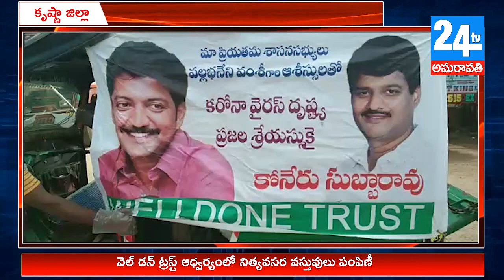వెల్ డన్ ట్రస్ట్ ఆధ్వర్యంలో నిత్యవసర వస్తువులు పంపిణీ || కోనేరు సుబ్బారావు || 24TV AMARAVATHI